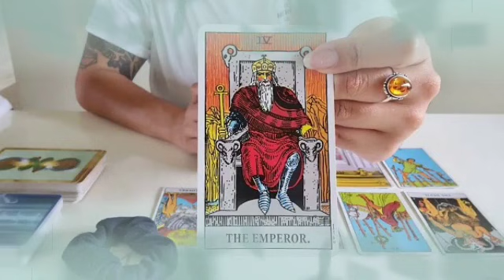برج الدلو ♒ فرحة كبيرة🤭وهدية من هذا الشخص💝حان وقت السعادة والحب والمال يا دلو👰♥️